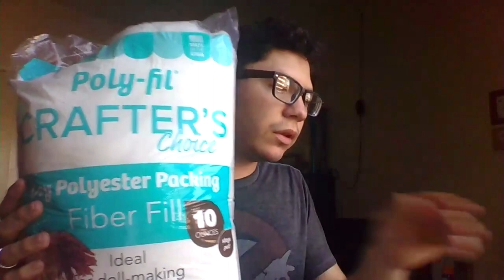joanns haul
in this video i will go over what i bought at joann fabric and craft store